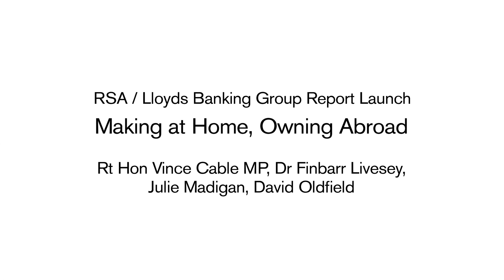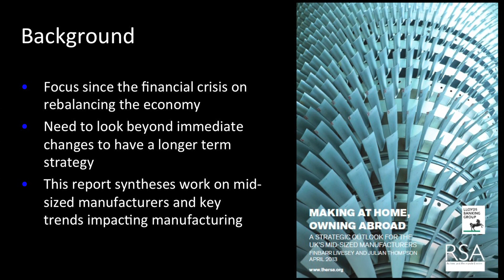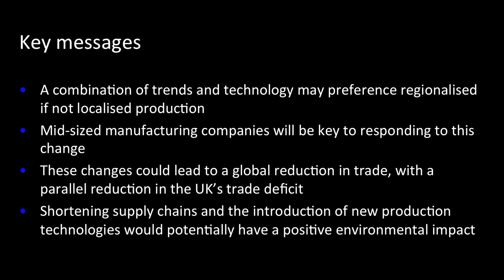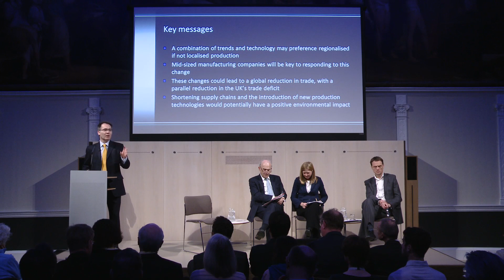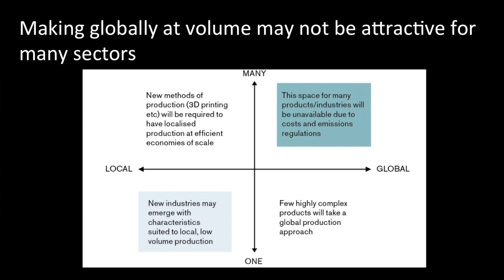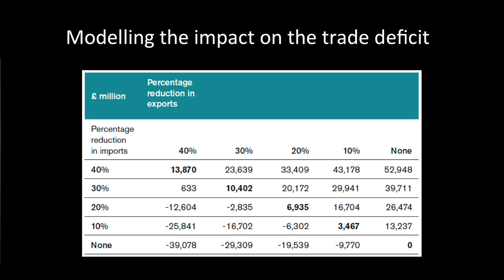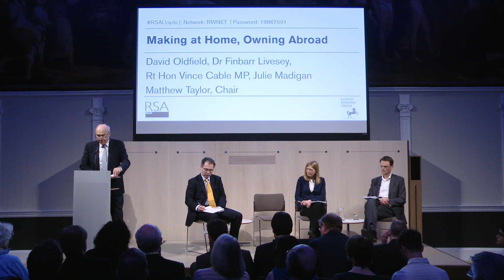Making at Home, Owning Abroad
Dr Finbarr Livesey, POLIS, University of Cambridge, Julie Madigan, chief executive, The Manufacturing Institute and the Rt Hon Vince Cable MP discuss the findings of a new RSA/Lloyds Banking Group report on the future facing the UK's mid-sized manufacturers.

Listen to the podcast of the full event including audience Q&A: Listen to the podcast of the full event including audience Q&A